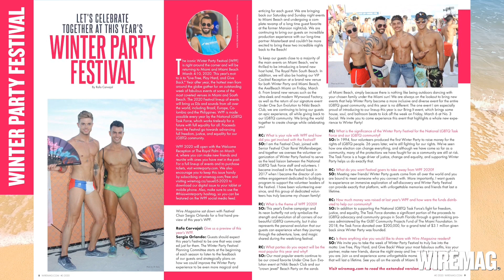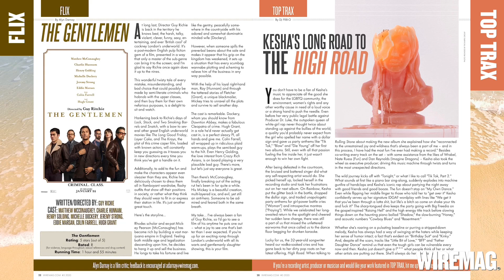Wire Magazine 5.2020 Winter Party Festival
Welcome to Wire Magazine’s annual Winter Party Festival special issue! We sat down with WPF Chair Sergio Orlando for a first-hand preview of this year's Festival. We also interviewed three of this year's DJs to get a sneak peek of some of the parties, learn why they love WPF and ask what they have planned for you.

Our special WPF issue also includes the most comprehensive Guide to all the Official Parties and Events. We encourage you to use our Guide to plan ahead and maximize your Festival experience. Our very handsome cover and centerfold model is Carsten Gauslow.